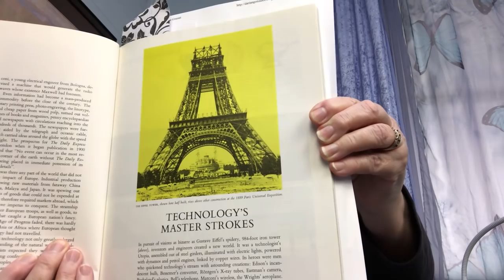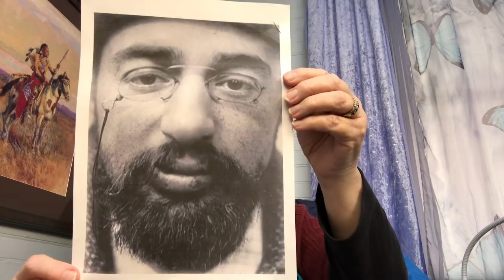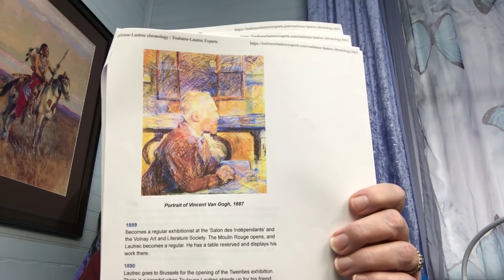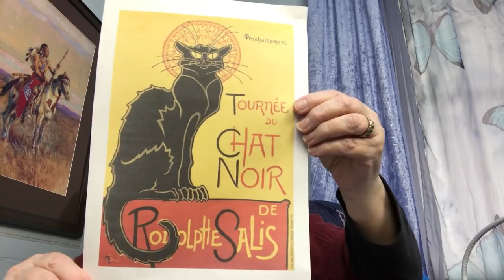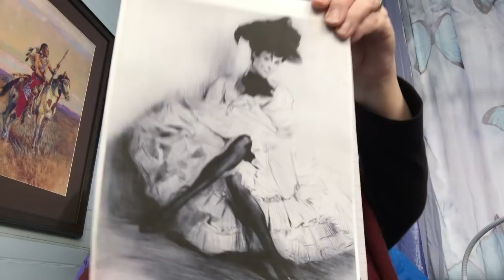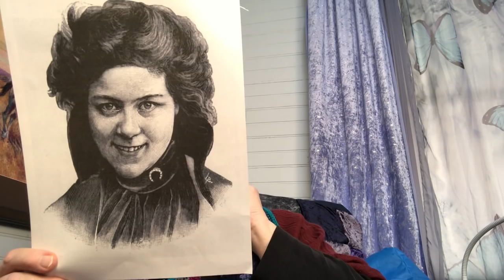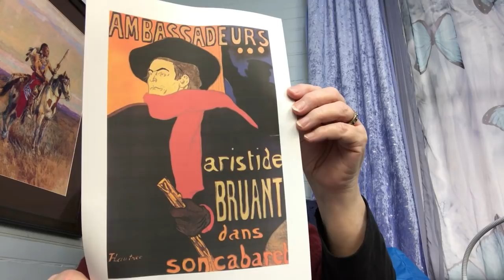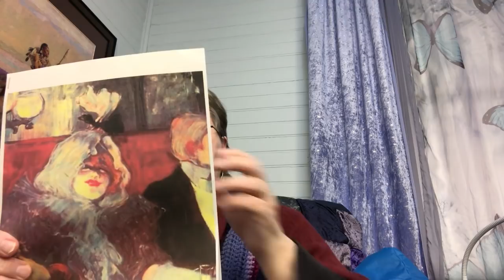Flosstube #78 ~ Toulouse Lautrec, The Painter of the Night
Videos.

Books.

Age of Progress by S.C. Burchell and The Editors of Time Life Books
Early Japan by Jonathan Norton Leonard and The Editors of Time Life Books

Cross Stitch.

Cross Stitch Collectibles - Hairdresser  (Japanese cross stitch).

Web Links.